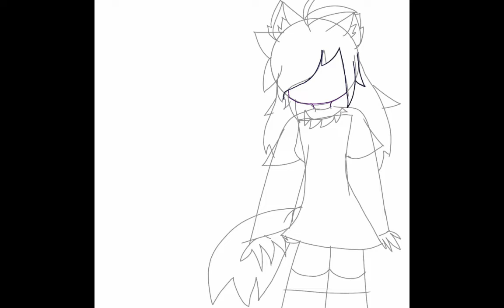alya 's new fangirl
jessie (Age : 17 )